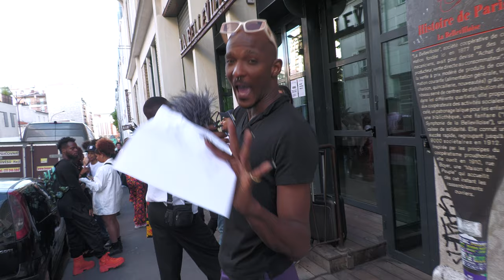The RECAP at The Freak Show Kiki Ball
The RECAP at The Freak Show Kiki Ball, by The Foundind Mother Mary-Jo Savage at La Bellevilloise, Paris.